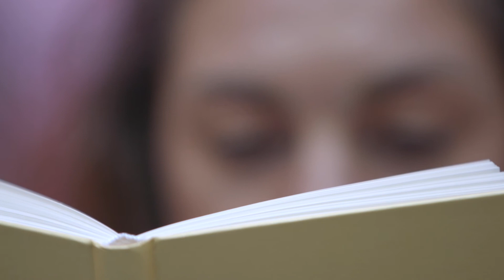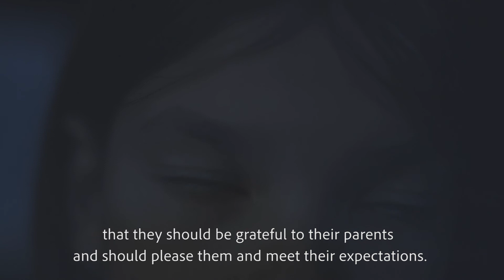Monika Kompaníková: At the Confluence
A novel that breathes an atmosphere of loneliness, isolation and alienation. It is about a life in which regular activities follow one another in a never-ending cycle and in which there is no time to think about one’s own fulfilment. On the one hand we have a mother looking after her son, her sick father and her clients, on the other a little girl caring for her overworked father. Both long for fulfilment, which finally arrives, even if only for a short while; it warms the heart and gives hope for whatever is to come.

Translation: Jonathan Gresty